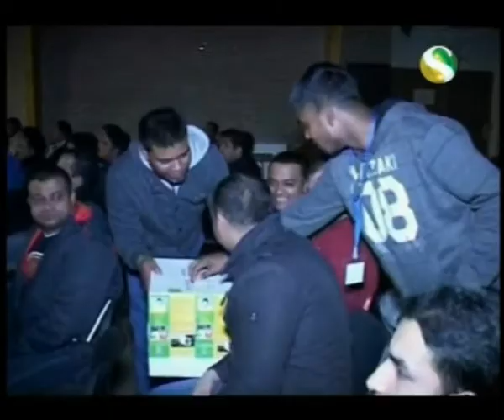Coventry Bangladeshi Society EID Punormiloni And SHA Fundraising.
Channel S News on 16/11/2011 about Coventry Bangladeshi Society organised a Eid Party and Save hasan Appeal Fundraising at St. Paul Church Hall.